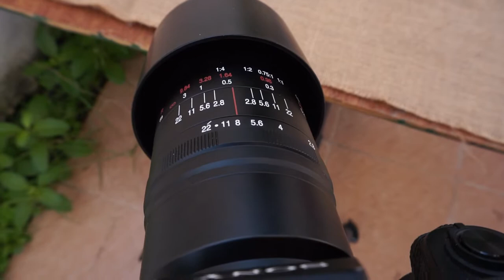CARA MERAKAM FOTO KOMERSIAL TANPA STUDIO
IMRAN KADIR PHOTOGRAPHY
📸 Stock photography,
🎥 Video Creator
🚁 Drone Pilot

TERIMA KASIH SOKONGANNYA :)